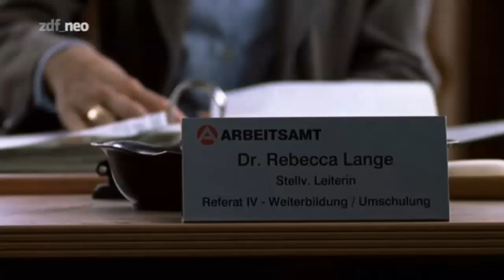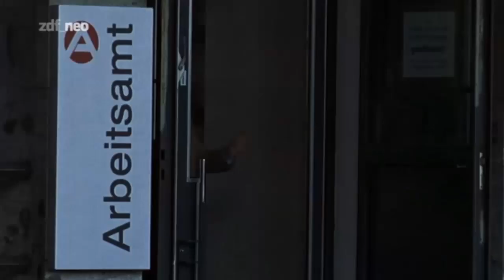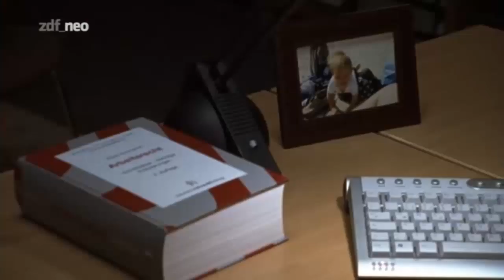Das Duo, Blutiges Geld Teil 1.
aus "Das Duo".